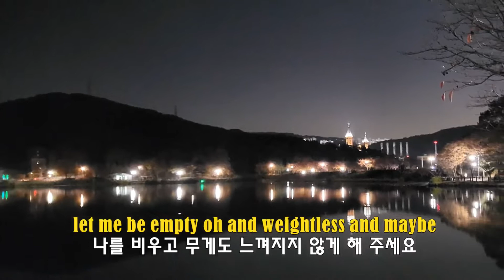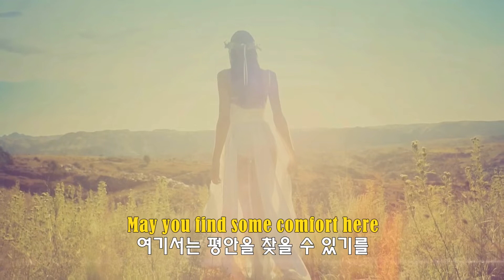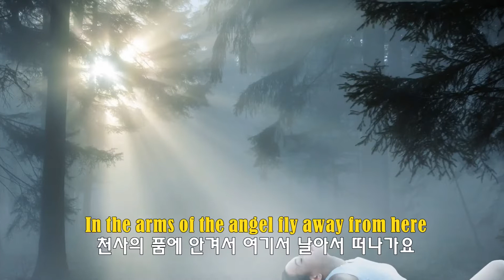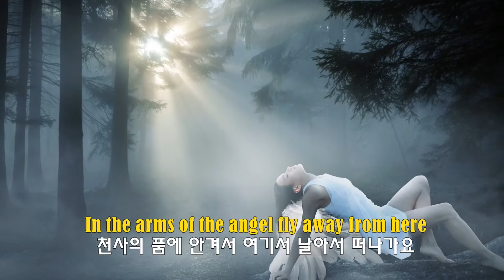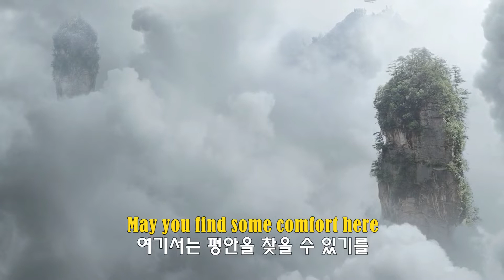Angel - Sarah Mclachlan(천사 - 사라 맥라클란)(1997) lyrics가사 해석 자막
영화 “City of Angels”OST    니콜라스 케이지 (Nicolas Cage) 멕 라이언 (Meg Ryan) 주연
(lyrics가사)
Spend all your time waiting for that second chance
다시 기회가 오길 기다리면서 모든 시간을 보내세요
for the break that will make it okay
모든 걸 되돌릴 커다란 변화 말이예요.
there is always some reason to feel not good enough
충분하지 않다고 느끼는 데는 항상 어떤 이유가 있지요
그리고 하루 끝에는 너무 힘들죠
I need some distraction oh a beautiful release
난 약간의 기분 전환, 아름다운 해방이 필요해요
memories seep from my veins
아픈 기억들이 핏속에서 느껴지며 나오네요
let me be empty oh and weightless and maybe
나를 비우고 무게도 느끼지지 않게 해 주세요
I'll find some peace tonight
오늘 밤은 평온을 찾을 거예요
In the arms of the angel fly away from here
천사의 품에 안겨서 여기서 날아서 떠나가요
이 차갑고 어두운 호텔방으로부터
and the endlessness that you fear
그리고 당신이 두려움으로부터 떠나가요
You are pulled from the wreckage of your silent reverie
당신의 고요한 몽상의 폐허로부터 당신 자신을 끌어내요
당신은 천사의 품에 안겨 있어요
May you find some comfort here
여기서는 평안을 찾을 수 있기를
So tired of the straight line
똑바로 앞만 보고 사는 게 지쳐요
and everywhere you turn
당신이 의지하려고 하는 모든 곳마다
there are vultures and thieves at your back
도둑과 당신을 이용하려는 사람들 뿐이네요
and the storm keeps on twisting
삶은 폭풍우처럼 거세어져만 가네요
you keep on building the lies
당신은 거짓말만 자꾸 쌓아 가지요
댱신이 부족한 모든 것들을 숨기기 위해
it don't make no difference escaping one last time
한번 더 벗어난다고 해도 아무 것도 바뀌지 않아요
it's easier to believe in this sweet madness
이 달콤한 광기를 믿는 게 더 편안해요
this glorious sadness that brings me to my knee
주저앉을 정도의 슬픔도 받아 들이면 더 편안해요
천사의 품에 안겨서 날아서 떠나가요
from this dark cold hotel room
이 차갑고 어두운 호텔방으로 부터
그리고 당신이 두려워 하는 끝없음으로 부터
당신의 고요한 몽상의 폐허로 부터 빠져나와요
여기서는 평안을 찾을 수 있기를 바랄게요